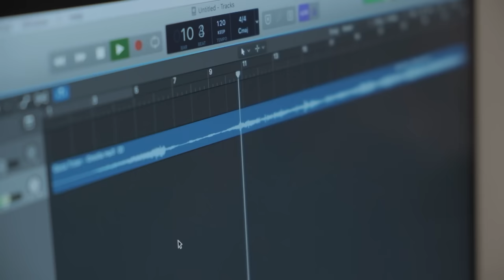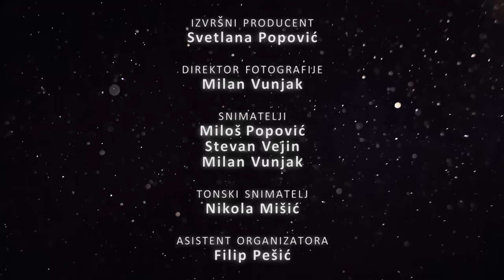Vantelesna oplodnja I MOJ SAVRŠENI BRAK